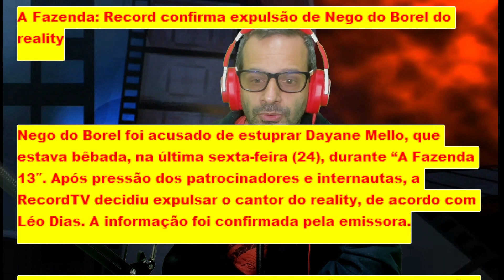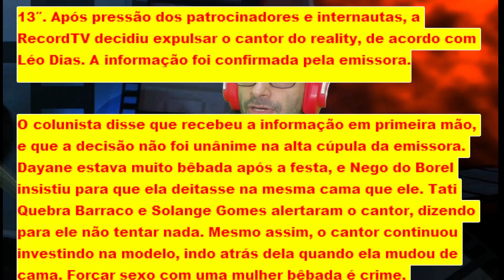A Fazenda 13: Record confirma expulsão de Nego do Borel do reality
Truque para deixar o toucinho de porco crocante e mole para mastigar
Clique no link abaixo e aprenda;

RecordTV decidiu expulsar o cantor do reality, de acordo com Léo Dias. A informação foi confirmada pela emissora.